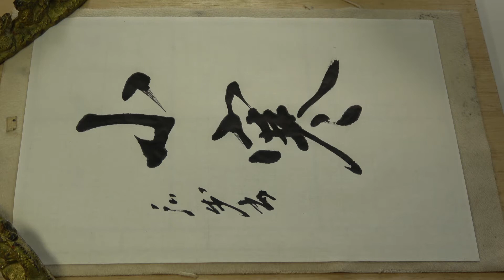kohoちゃん書道 季節語（冬）「小寒」行書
季節用語　冬「小寒」を行書で書く。（使用筆は、長鋒の羊毛筆です。）